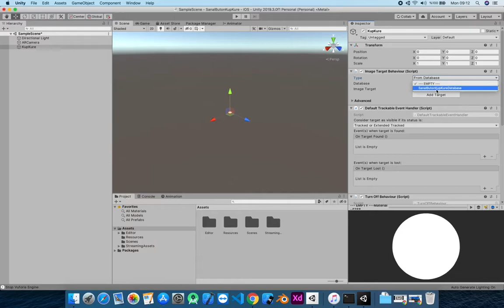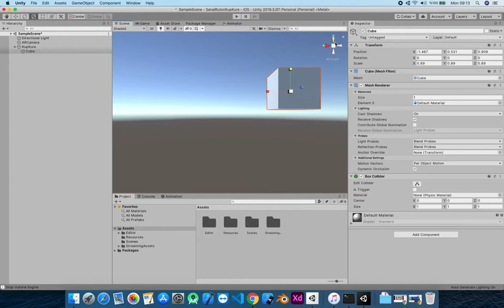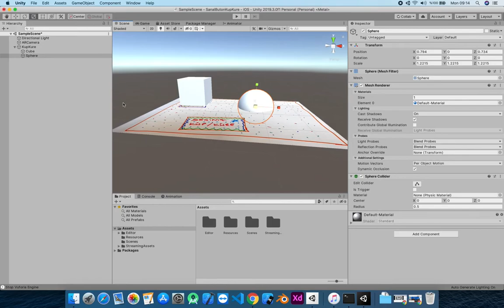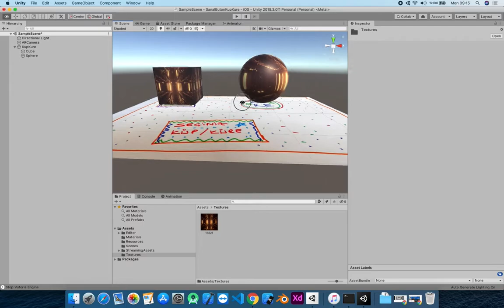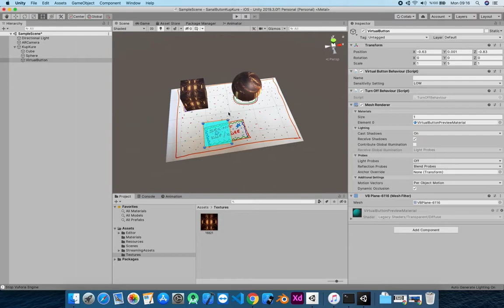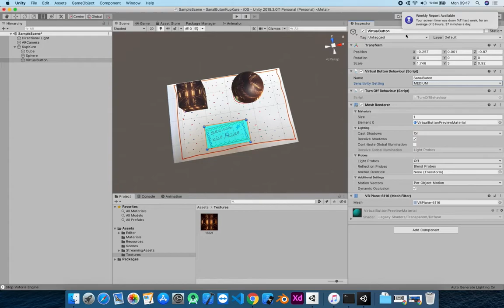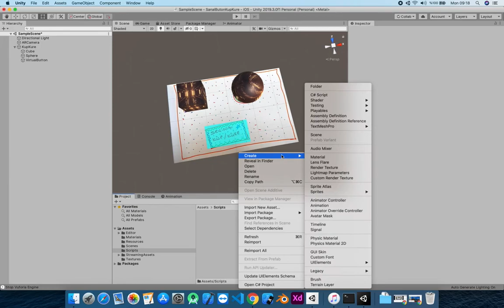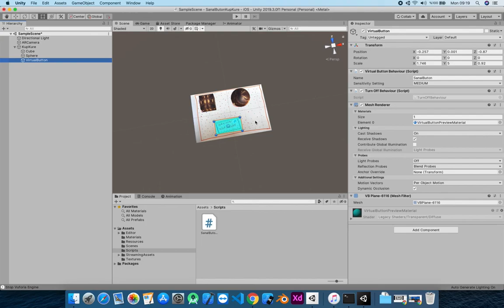Sanal Buton ve Küp-Küre Objeleri Ekleme